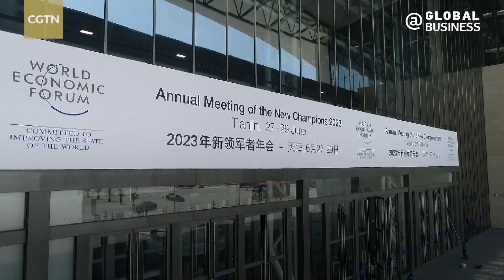Why are foreign businesses flocking to China?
Foreign business executives have been flocking to China, accompanied by a surge in investment toward the Chinese market. What is the driver behind this? Watch this video to find out.